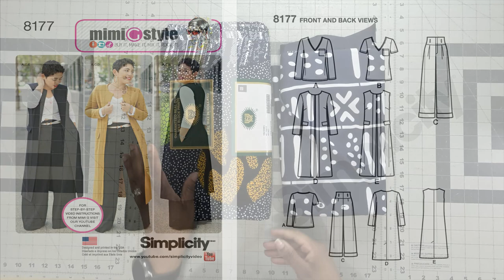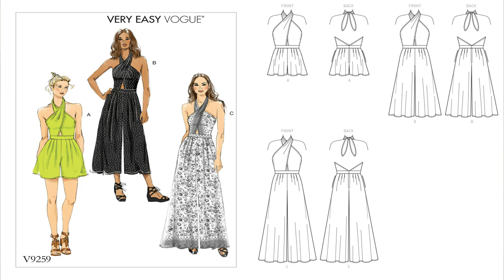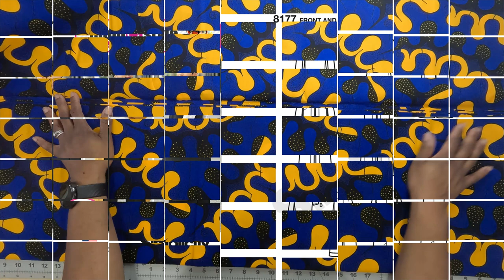#364: 💙 SOOTHING TONES | Blues Fabric Haul +💙 Pattern Pairings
Hey everyone! 👋🏽! Welcome back to my latest video, showcasing some stunning blue Ankara fabric! These vibrant colors are perfect for adding some boldness and energy to your wardrobe.
Mentions:
Fabric Links (in order of appearance) still available for purchase:
Patterns Mentioned:
Simplicity 1366 (S1366)
Simplicity 1165 (S1165)
Simplicity 8853 (S8853)
McCall's 6930 (M6930)
Simplicity 8084 (S8084)
New Look 6682 (N6682)
Simplicity 8093 (S8093)
Simplicity 8177 (S8177)
McCall's 8048 (M8048)
New Look 6737 (N6737)
Butterick 6763 (B6763)
Simplicity 8889 (S8889)
Burda 7283 (Burda 7283)
McCall's 6843/McCall's 8057 (M6843/M8057)
Simplicity 8418 (S8418)
Simplicity 9268 (S9268)
Simplicity 1538 (S1538)
New Look 6514 (N6514)
Simplicity 8655 (S8655)
Simplicity 9290/Butterick 6354 (S9290/B6354)
Vogue 9259 (V9259)
New Look 6508 (N6508)
Simplicity 8927 (S8927)
Simplicity 8558 (S8558)
Simplicity 9742 (S9742)
Simplicity 9753 (S9753)
McCall's  7627 (M7627)
McCall's 8119 (M8119)
New Look 6341 (N6341)
McCall's 7834 (M7834)
Simplicity 1167 (S1167)
Video Mentioned:
My Current Measurements for reference:
Bust: 40.5
Waist: 33"
Hips: 45.5"
Height: 5'6"
Sewing Machine: Brothers Innovis NQ3600D
Serger: Brother 1043D
Camera Used for filming: Go Pro Hero 10 & Go Pro Hero 11
Microphone used: Rode
1.177K Views - Mar 28, 2024

Tiffany Hillard

97% 5.82K/6K

Thank you to my TIPPERS: dlwrules - $1.00, Michele Storkso - $15.00, Gaynell - $15.00